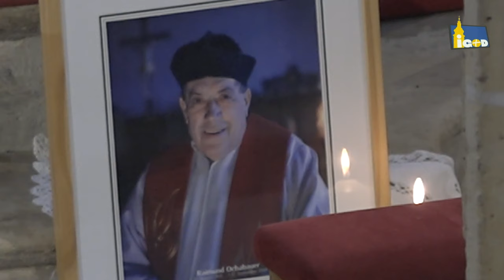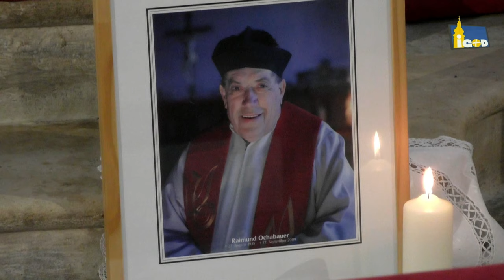Wallfahrermesse Pöllauberg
8.9.2019, Pfarre Hartberg
Pfarrer Dr. Josef Reisenhofer
Musikgruppe: "Sonnengesang"

Wallfahrermesse im Rahmen der jährlichen Gelöbniswallfahrt der Pfarre Hartberg nach Pöllauberg